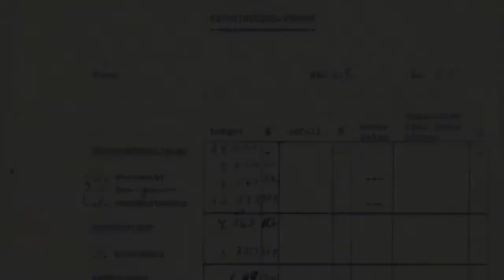Мечта Воплощать мечты людей Йонаса и Роберта аф Йокник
Построй свой бизнес и стиль жизни вместе с Орифлэйм!